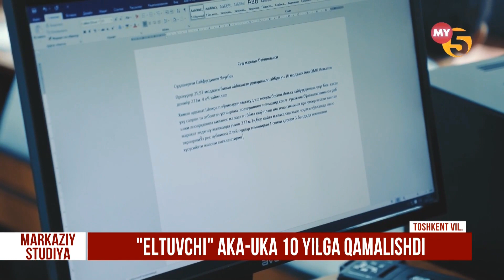"Eltuvchi" aka-uka 10 yilga qamalishdi